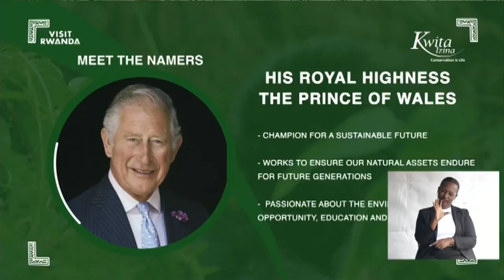Abana b'ingagi 20 biswe amazina mu birori byitabiriwe n'ibyamamare bitandukanye